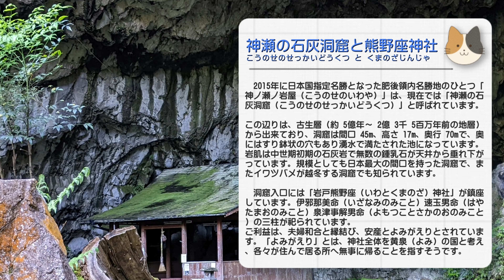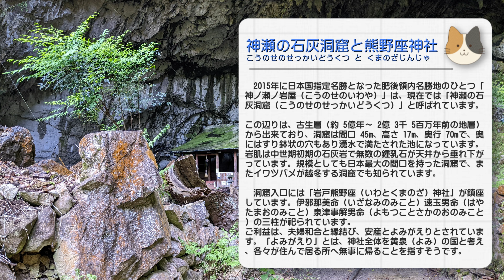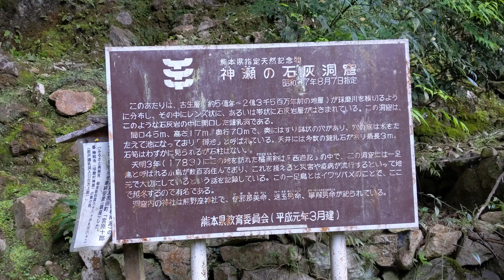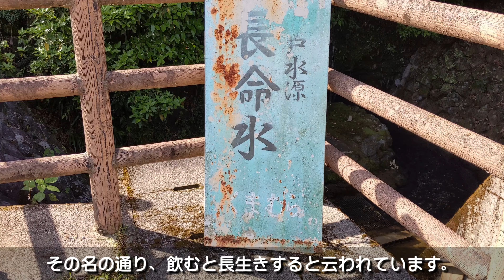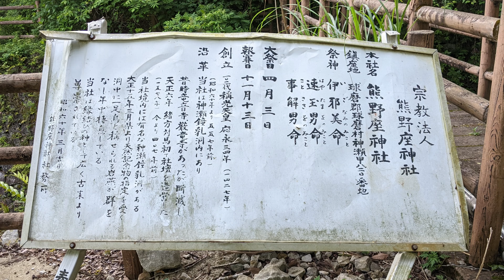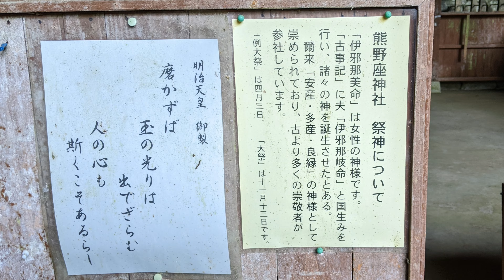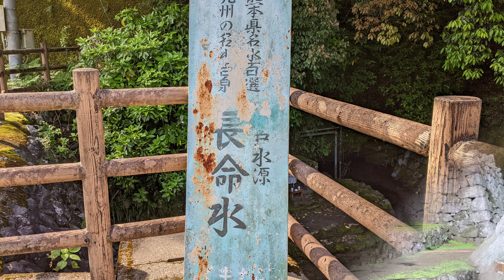【熊本】神瀬の石灰洞窟と熊野座神社 編 （ Vol.338 ）／ 国内最大級の大洞窟とそこに鎮座する神社【4K】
すてモン 熊本 Vol.338　「神瀬（こうのせ）の石灰洞窟と熊野座（くまのざ）神社」編 【4K UHD】